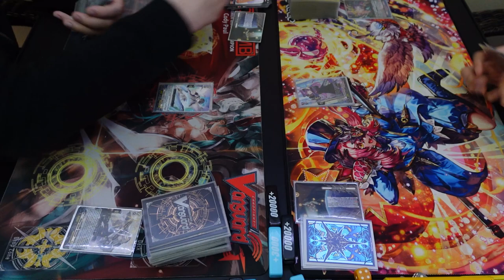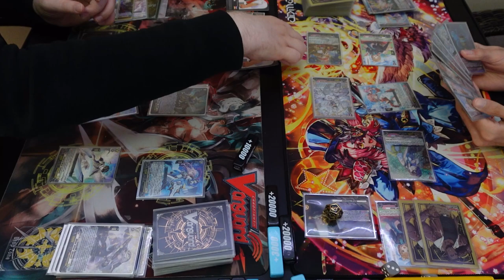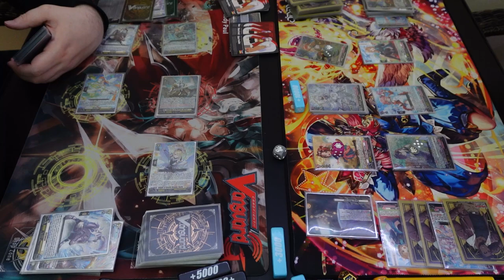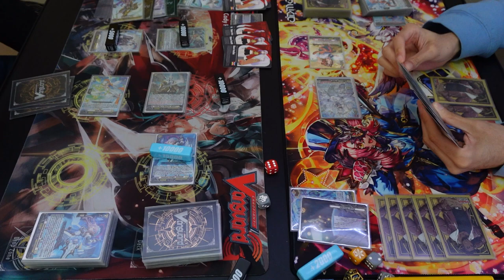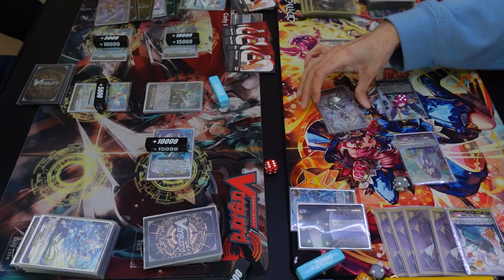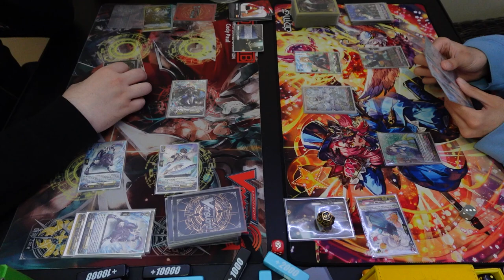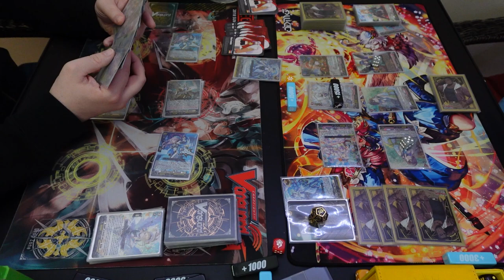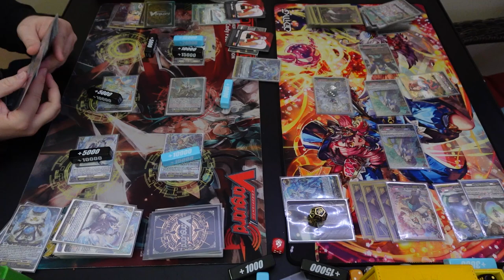Rezael vs Krysrain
Continuing the fated class hype! here is our best of three match between Fated one of Miracles, Rezael vs Fated one of Ever-changing, Krysrain.